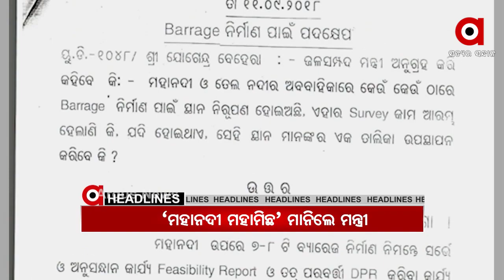Headlines 8Am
କଟକ ନିଆଳିରେ ବୋମାମାଡ଼... ରୋଚକ ହେଉଛି ଆମେରିକା ରାଷ୍ଟ୍ରପତି ନିର୍ବାଚନ... ଭୟ ବଢାଇଲାଣି ଡିସେମ୍ୱର... ମହାନଦୀରେ ବ୍ୟାରେଜ ନିର୍ମାଣର ମହାମିଛକୁ ମାନିଲେ ଜଳସଂପଦ ମନ୍ତ୍ରୀ...